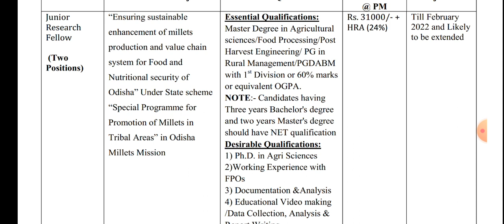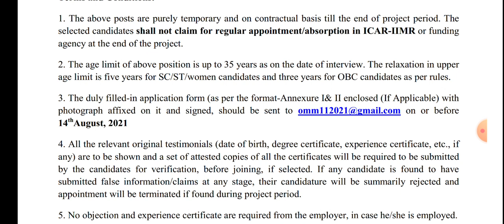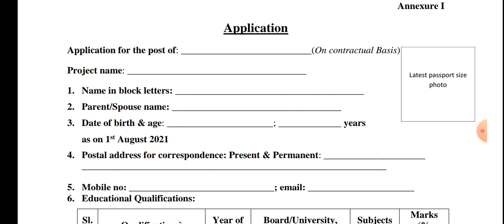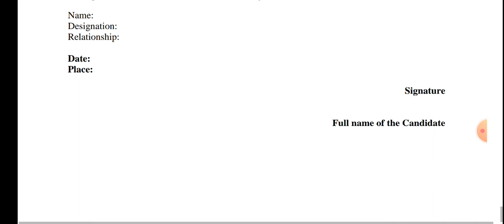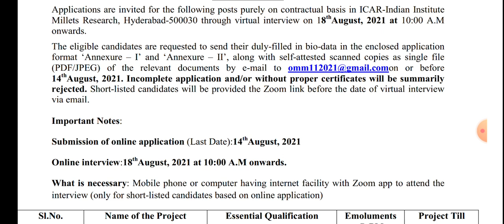IIMR HYDERABAD JOBS